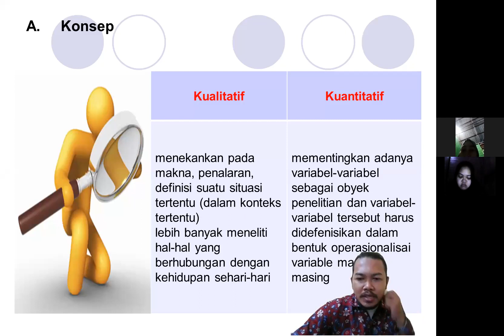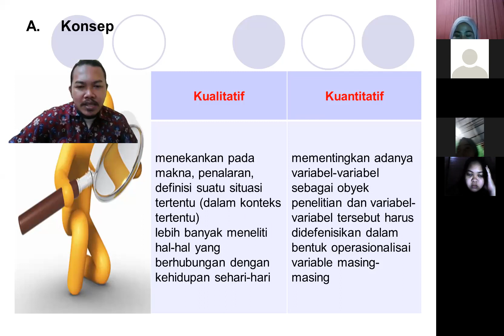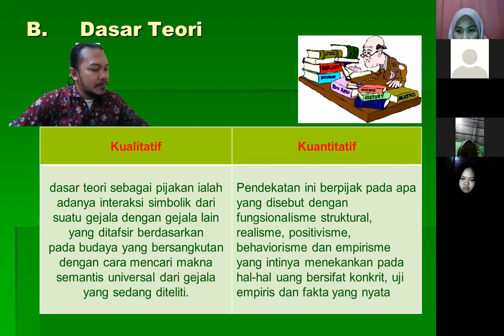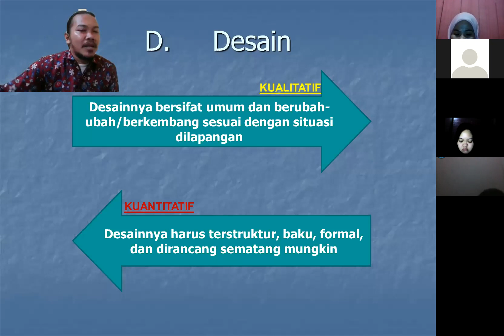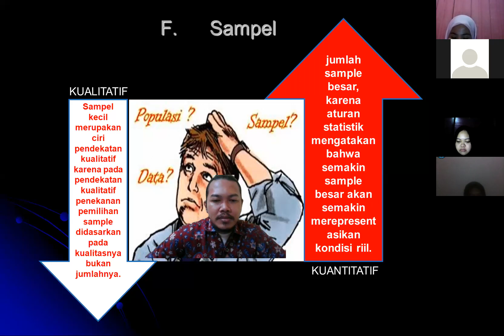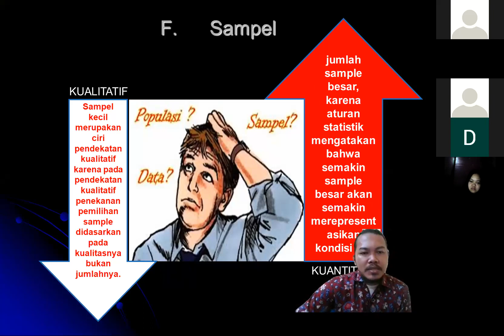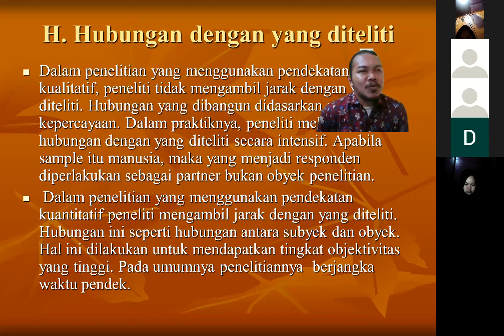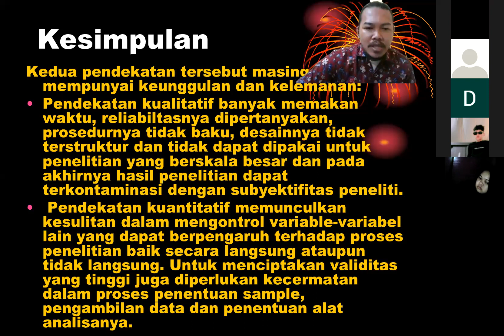Metodologi Penelitian 2022 Pertemuan ke 2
Makasih buat kalian semua yang udah nyempetin nonton video Naren ya guys.